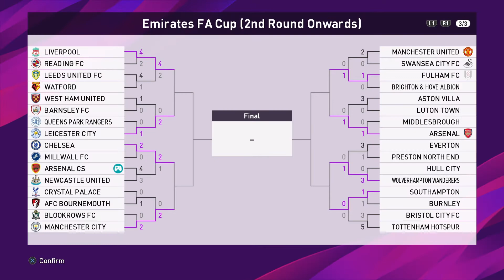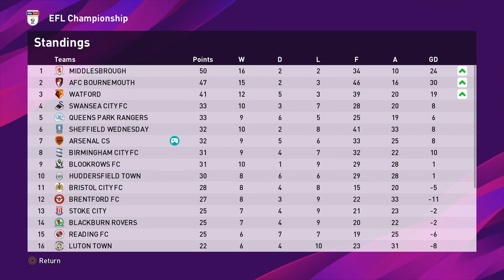PES 2020 ML reboot s00e02 | FA cup 3rd round elimination by Chelsea